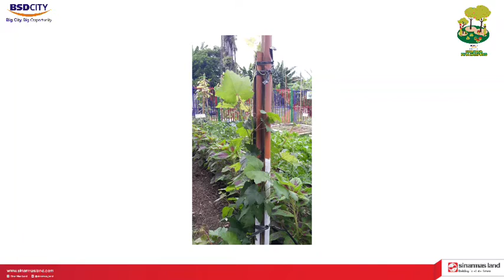Monitoring dan Evaluasi Program Kampung Mantul (Kampung Ranca Kebo) Rabu, 13 Januari 2021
Kegiatan Monev Kampung Mantul Rancakebo

Monitoring dan evaluasi terus dilakukan di Kampung Mantul, untuk memastikan seluruh materi dapat terserap baik oleh warga masyarakat.

Begitupun di Kampung Mantul Rancakebo, kali ini Bpk Supendi Akbar  bersama Pak Aris dari Komunitas Anggur melakukan giat monev pada warga yang telah berkesempatan menerima bibit tanaman anggur pada termin pertama akhir 2020 lalu, dan menanam bibit anggur.

Sambil berkeliling para penggiat lingkungan ini  memberikan penyuluhan tentang cara penanaman pohon anggur dengan baik, terkait media tanam, kecukupan sinar matahari, pengendalian hama, dll.

Sebagaimana diketahui, bahwa pada materi awal, di Kampung Rancakebo yang menjadi pilot project Program Bina Kampung Sinar Mas Land ini, telah diuji cobakan penanaman puluhan bibit pohon anggur.

Untuk melanjutkan pembinaan Kampung Mantul sebagai bagian dari Program Bina Kampung CSR Sinar Mas Land, akan kembali di berikan 70 pohon bibit anggur kepada warga Kampung Ranca Kebo, Desa Mekarjaya  Kab. Tangerang.

Budidaya anggur akan menjadi salah satu sumber penghasilan warga masyarakat setempat, sekaligus menjadi daya tarik  kampung yang tengah giat dalam melakukan ketahanan pangan ini.